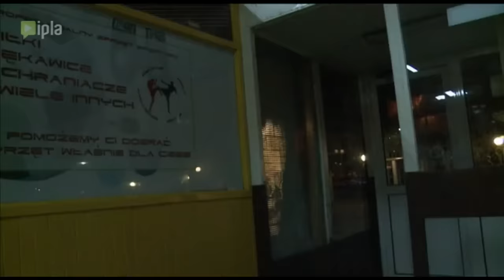Przemyślenia Niekrytego Krytyka: CHŁOPAKI DO WZIĘCIA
Poznajmy chłopaków do wzięcia!

O czym jest książka?;)

Historia wszechświata obfituje w niezliczoną ilość wydarzeń, które na zawsze zmieniły ludzkość, a ta książka przybliży je z naukową precyzją i akademickim zawzięciem. Czy teoria względności ma na gatunek homo sapiens większy wpływ niż instagramowe konto Kim Kardashian? Co za debil wymyślił wojny? Z jakimi kataklizmami, oprócz powodzi, trzęsień ziemi i koncertów Piaska, musieliśmy się w naszej trudnej historii borykać? Wszystkie odpowiedzi znajdziecie właśnie tu, a Wasze życie już nigdy nie będzie takie samo.

Wbijaj na fanpejdż!

Adres wysyłkowy:
Niekryty Krytyk
Skrytka pocztowa 45
05-804 Pruszków